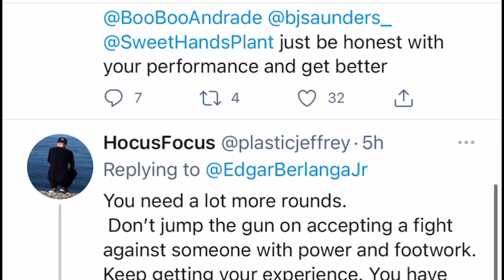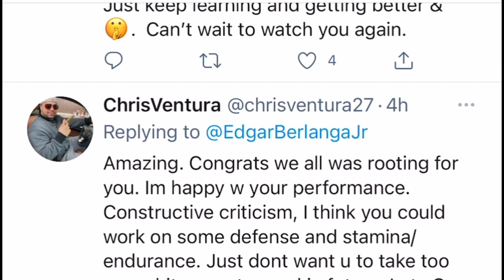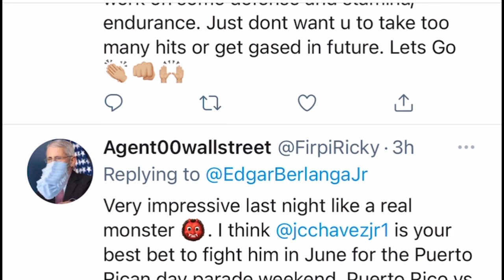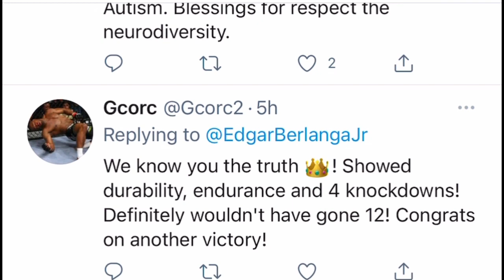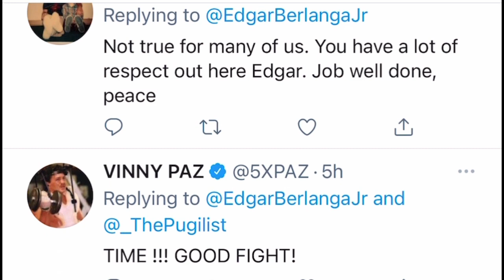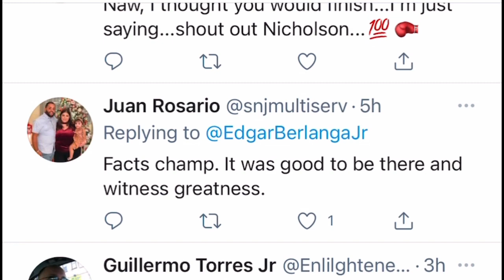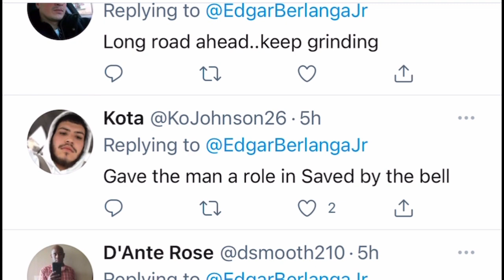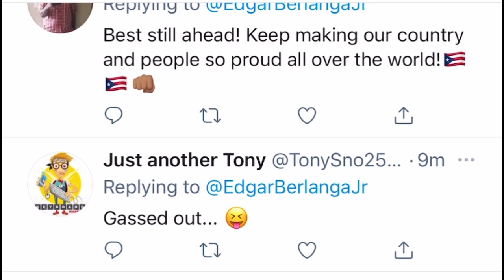Edgar Berlanga message to fans and haters | esnews boxing